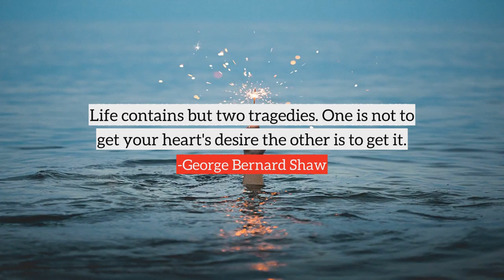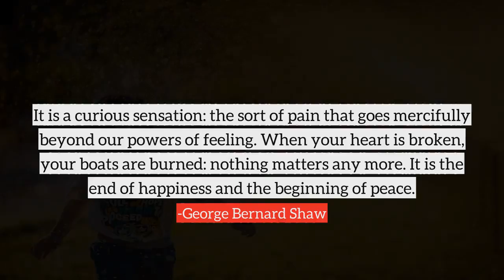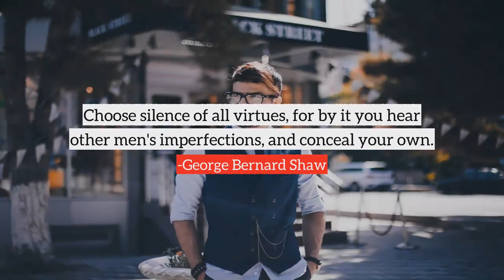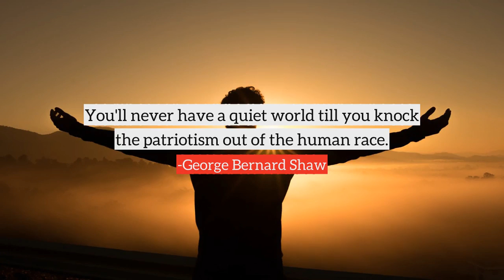George Bernard Shaw top Quotes, best quotes from George Bernard Shaw | part-3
Following are the few quotes from George Bernard Shaw, in this video
1) Clever and attractive women do not want to vote they are willing to let men govern as long as they govern men.
2) A man of great common sense and good taste - meaning thereby a man without originality or moral courage.
3) The things most people want to know about are usually none of their business.
4) When a man says money can do anything, that settles it: he hasn't got any.
5) Without art, the crudeness of reality would make the world unbearable.
6) A fool's brain digests philosophy into folly, science into superstition, and art into pedantry. Hence University education.
7) You use a glass mirror to see your face you use works of art to see your soul.
8) We learn from experience that men never learn anything from experience.
9) Life contains but two tragedies. One is not to get your heart's desire the other is to get it.
10) A life spent making mistakes is not only more honorable, but more useful than a life spent doing nothing.
many more...